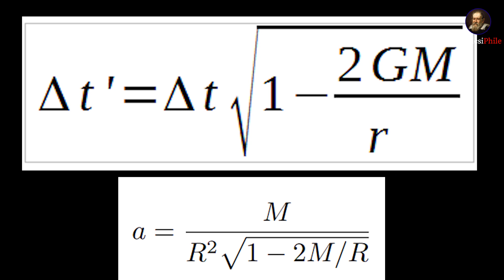Can a Black Hole stop time?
Black Holes have been fascinating stuff, we all might have heard that near or at event horizon. Time stops completely,! Is it any true? Well we will find that out in this video. So stick around till the end.

TimeStamp
00:00 Intro
01:30 Black Hole and Light
02:18 Does time stop?
03:39 Final Message

1. My Laptop
2. My External Keyboard & Mouse

Credit: Credit to all the images, videos and clips used in the content goes to their original creator. Also if you want your content removed from the video, let us know first.